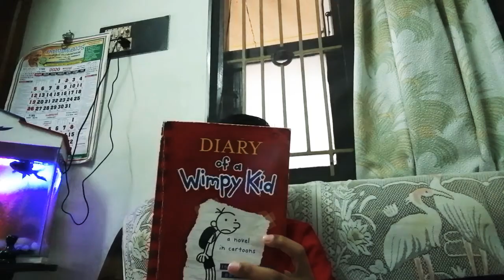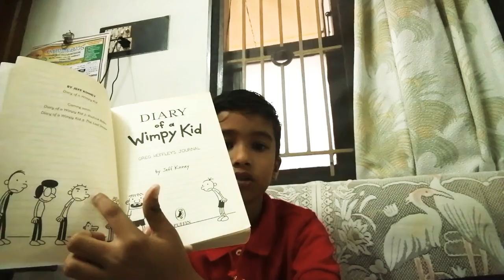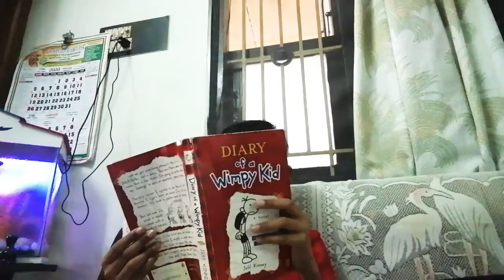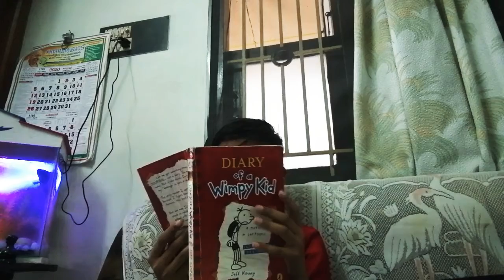Review of “diary of a wimpy kid” part 1